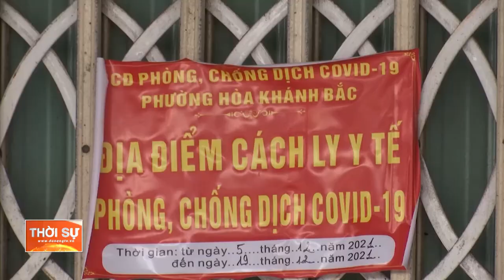BÍ THƯ THÀNH ỦY KIỂM TRA CÔNG TÁC PHÒNG, CHỐNG DỊCH TẠI QUẬN LIÊN CHIỂU